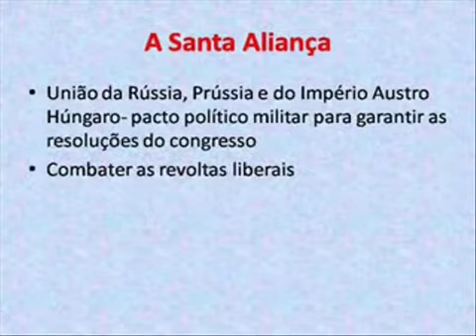Congresso de viena oitavo ano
Colégio Ofenisia freire